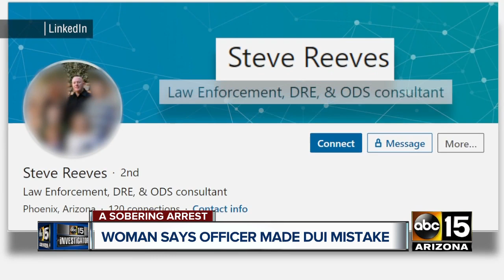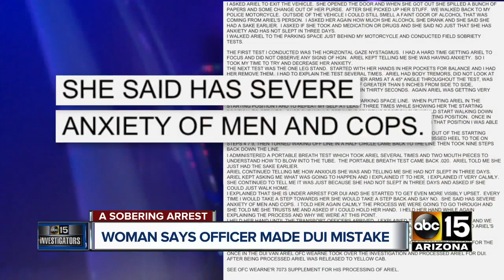Valley woman says officer made DUI mistake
A Valley woman has filed a complaint against the Phoenix Police Department after she says an officer wrongfully arrested her.